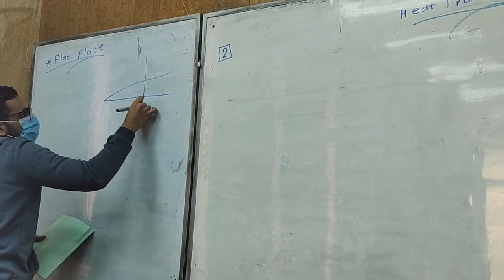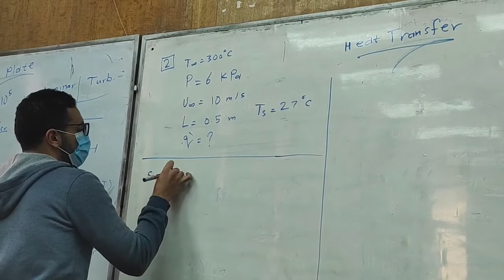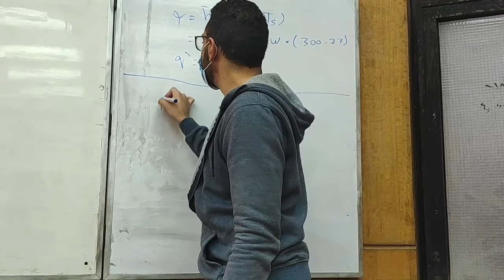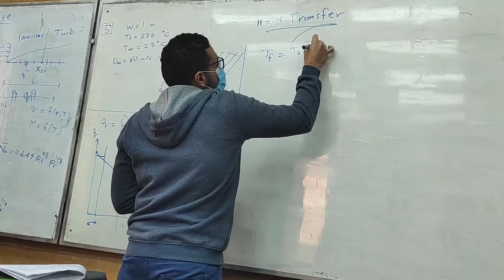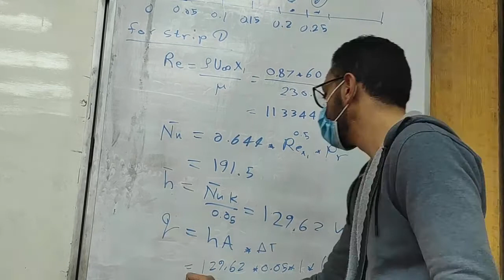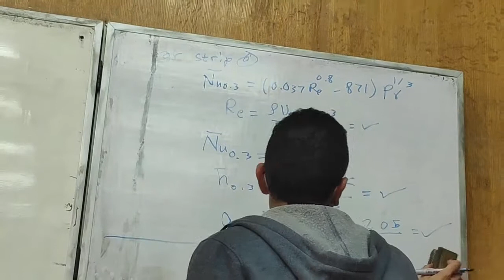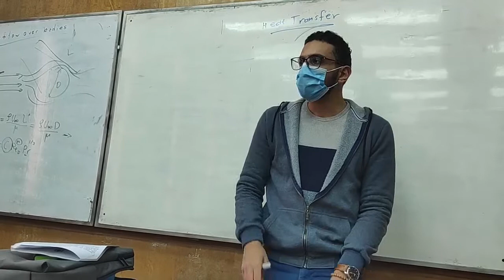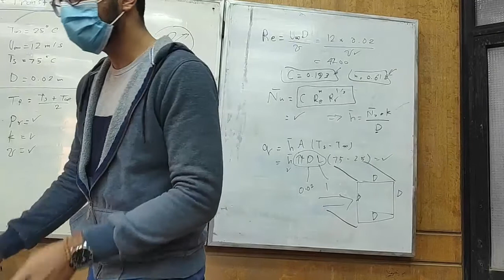heat transfer l forced convection (pt.2) l section 8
سيكشن 7 هيت م/ عمر مصطفى
كلية الهندسه جامعة القاهره
دفعة 2022
قسم ميكانيكا باور سنة تالته
ترم أول
00:00- intro
06:52- problem 2
21:38- problem 5
49:10- flow over bodies
57:55 problem 6